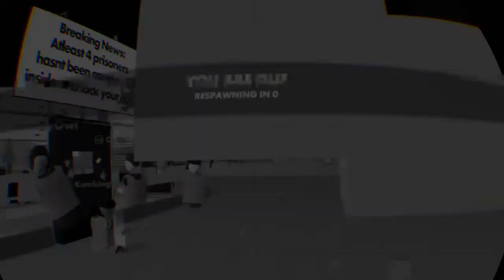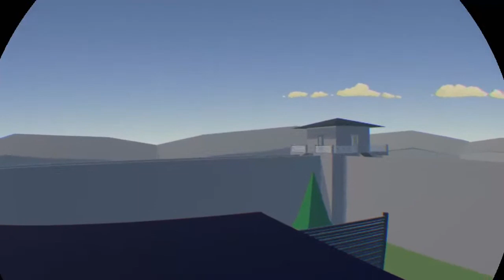Lol idk any more